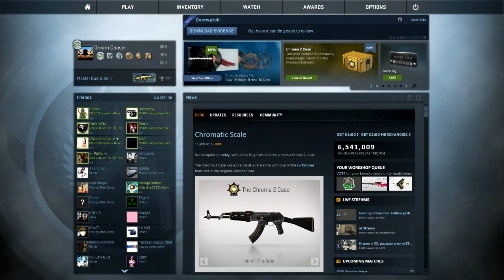CSGO Commentary E02 (Inferno) [Swedish]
Glöm inte att gilla/ogilla videon beroende på vad du tyckte! Kommentera gärna om det är något bra/dåligt med videon!
Ha de!